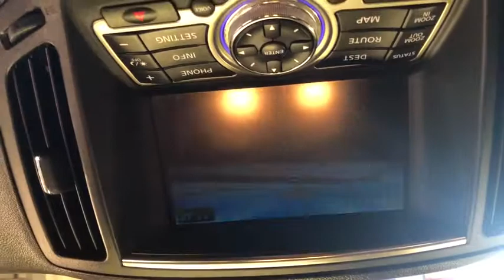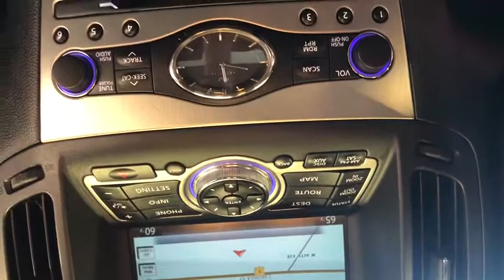2011 INFINITI G37 Amarillo, Potter County, Randall County, Deafsmith County, TX D102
Used 2011 INFINITI G37 available in Amarillo, Texas at Charley's Autos. Servicing the Potter County, Randall County, Deafsmith County, TX area.

Charleys Autos
4247 S Georgia St

Air Conditioning; Power Windows; Power Locks; Power Steering; Tilt Wheel; AM/FM CD/MP3; Satellite; AM/FM CD/DVD; Sentry Key; Keyless Entry; Alarm; Dual Front Airbags; Side Airbags; Head Airbags; Rear Head Airbags; Active Seatbelts; All Wheel ABS